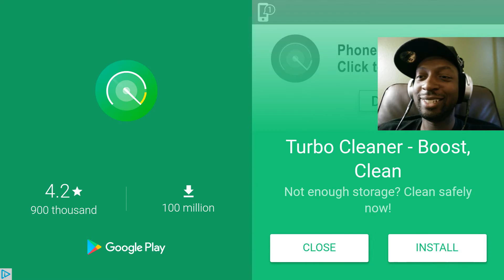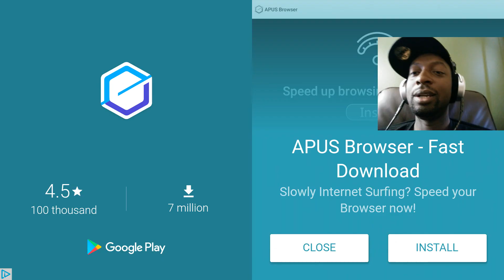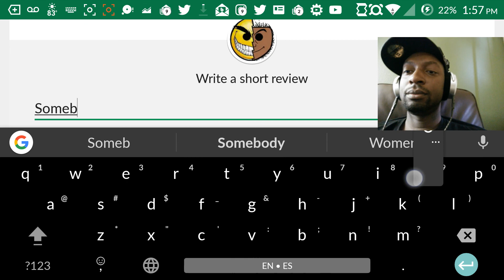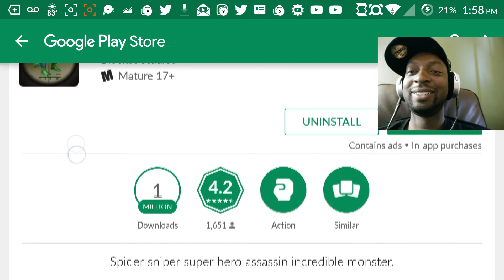🎃IT'S A TRICK! NOT A TREAT! Monster Assassin Sniper Gun Shooter Super Spider - 5 Min. Gameplay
Yes, the name is really that long.

HAPPY HALLOWEEN!!

This game was renamed to Spider vs Monster Assassin - best sniper game. You're about to find out why.

I am the original mobile gaming sniper. Join me on my journey to play and review virtually every sniper game made for mobile, 5 minutes each.

Rating System:

2 Thumbs Up - Amazing Game! - A definite must play game!
1 Thumb Up - Pretty good game - A good time waster
No Thumbs - Mediocre game - Meh
1 Thumb Down - Bad game - But it could be worse...
2 Thumbs Down - Straight up garbage - Don't waste your time